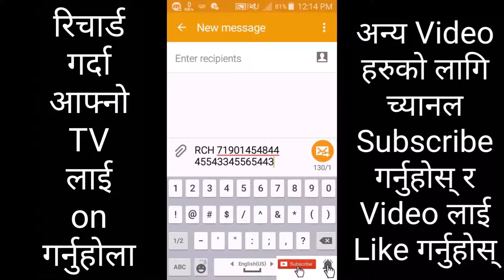How to Recharge on DishHome || DishHome मा Recharge गर्ने तरिका || Crush Nepal